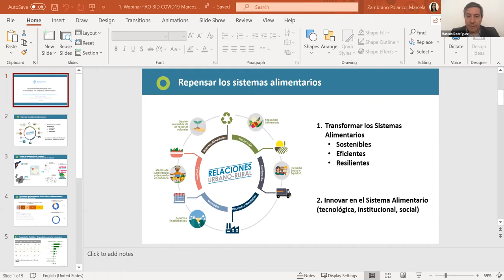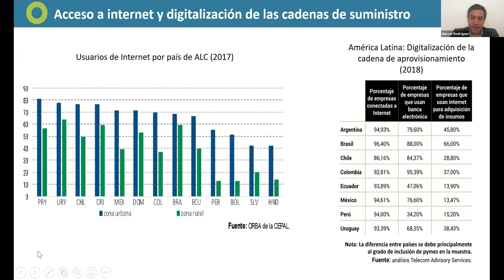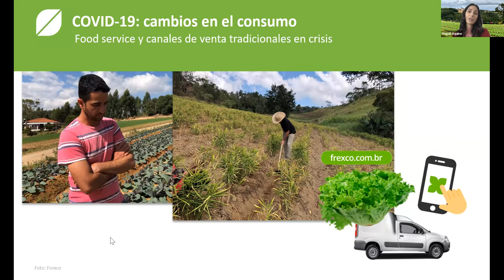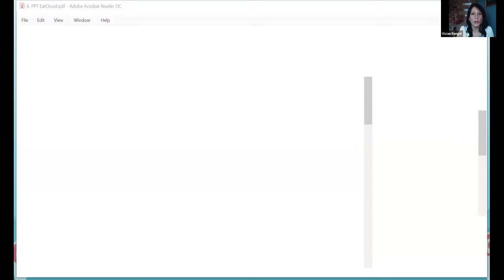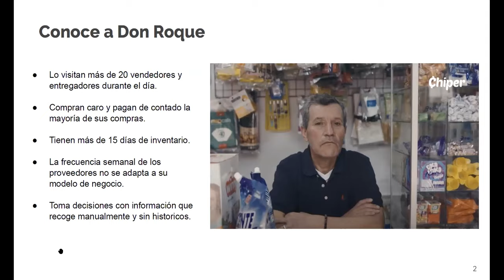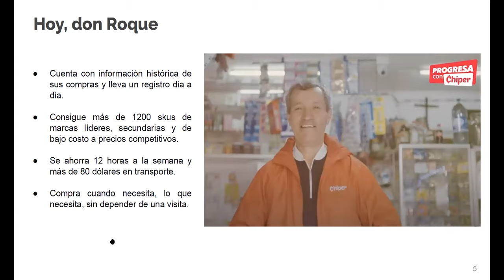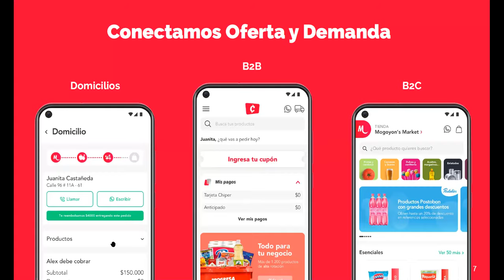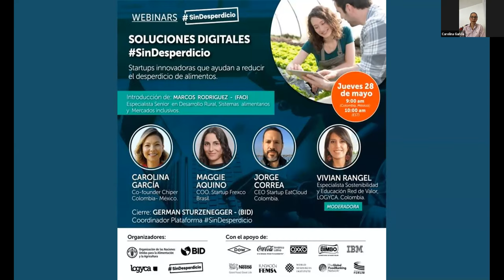Soluciones Digitales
28 de Mayo, 2020